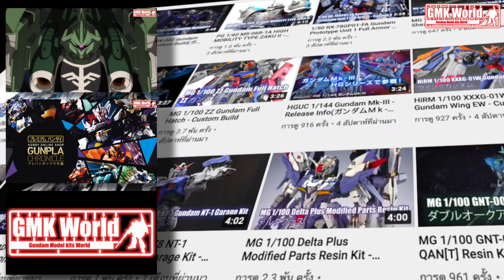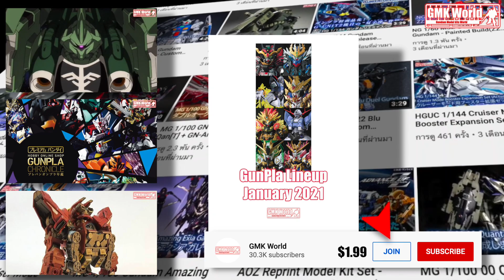GMK World Memberships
GMK World memberships for this YouTube channel, starting today! Get additional, exclusive gift In monthly. example, Monthly Gunpla Lineup Catalog and Monthly Gunpla Lineup Wallpaper, starting with January Gunpla Lineup Catalog and January Gunpla Lineup Wallpaper and more!

And in the future we're will provide some Exclusively gift addition to GMK World members, example, summary Yearly Gunpla Catalog and summary Yearly Premium Bandai Catalog.